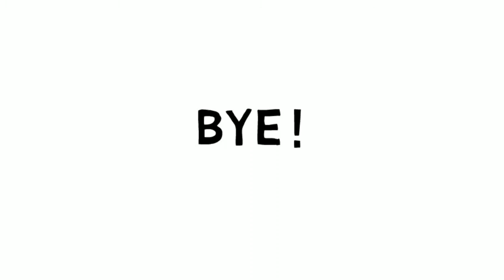Comment dessiner un téléphone mobile